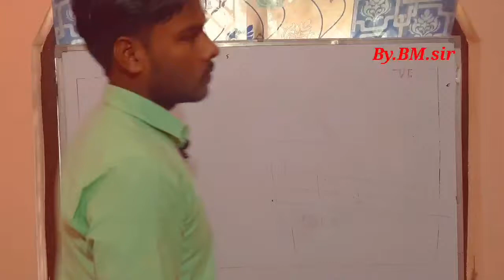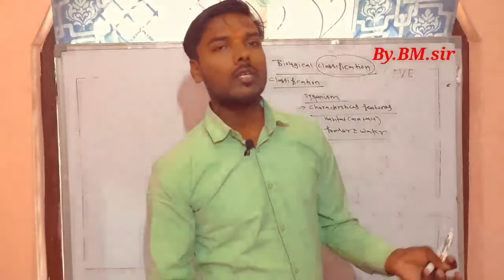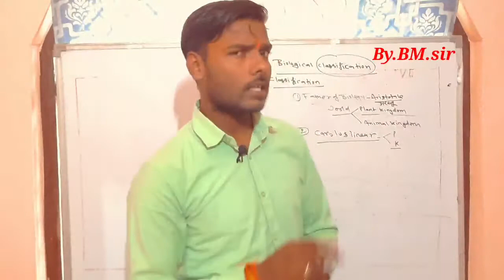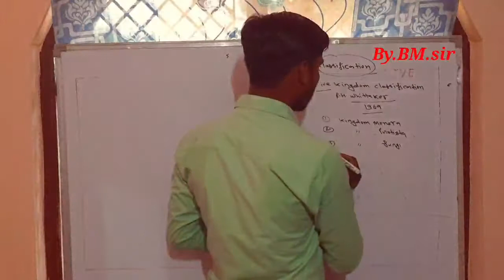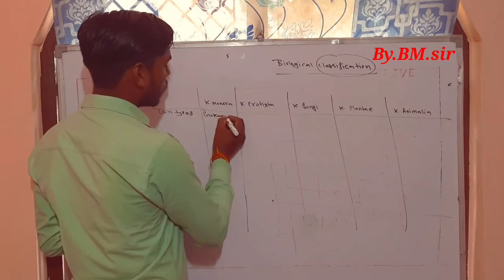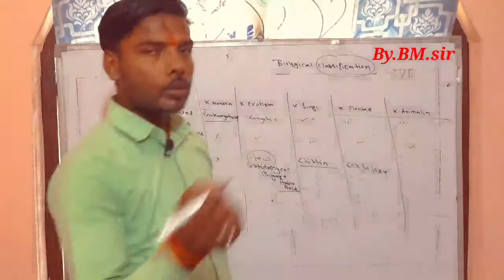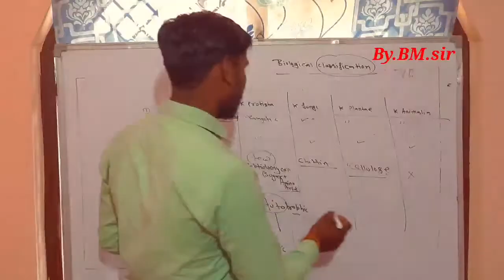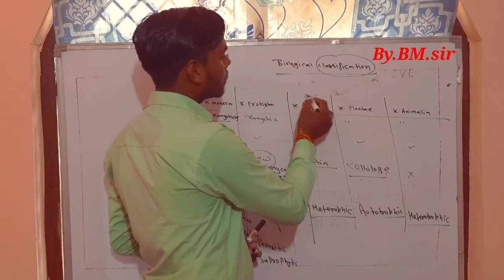जीव जगत का वर्गीकरण(Biological classification|5-kingdom classification to over view||Biology |11th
By Bhagirathi Maurya sir

this video i will give you details examination of CH-01 The living world 🌎
of class-11(Diversity in the livingworld)
i am going chapter wise guys Want any specific chapter...commented I will priority that chapter first...
Regards. Bhagirathi maurya -5 kingdom classification to over view
this Topic Notes 👇👇
kingdom monera
kingdom Protista
kingdom fungi
kingdom Plantae
kingdom Animalia

जीव_जगत_में_विविधता(Diversity in the living world 🌎|CH.01.The living world ||Biology ||11th
Topic. वर्गीकरण के विभिन्न  समूह
Different 5 kingdom classification to over view
this Topic Notes 👇👇
kingdom monera
kingdom Protista
kingdom fungi
kingdom Plantae
kingdom Animalia

follow in Telegram link Bhagirathi Maurya And follow in Instagram link Maurya Bhagirathi And follow in Facebook link Bhagirathi